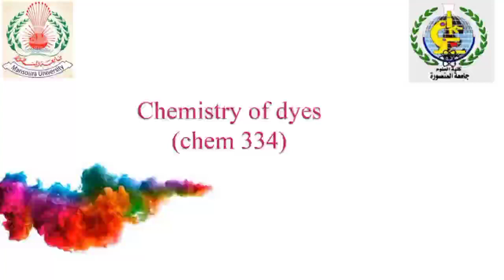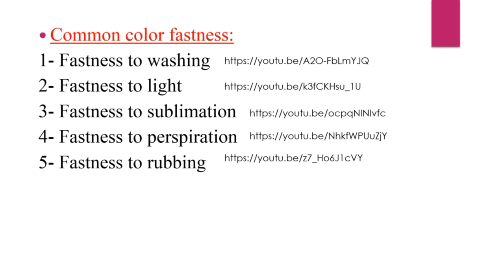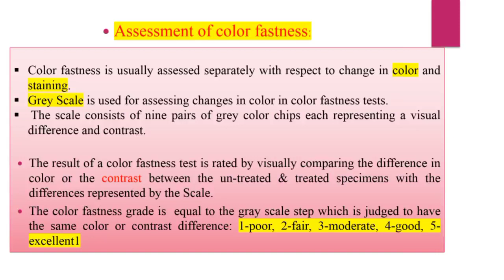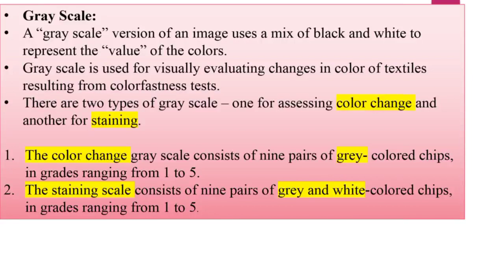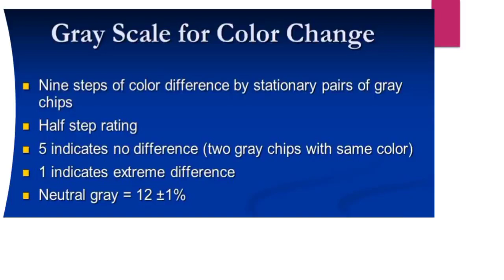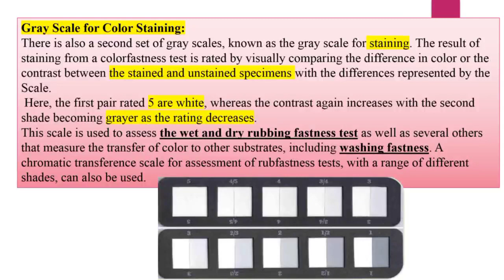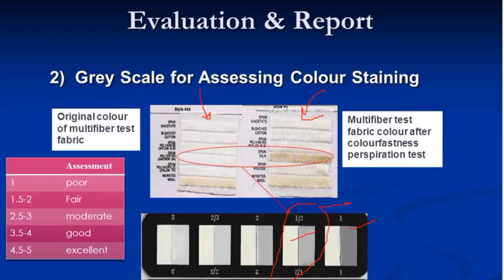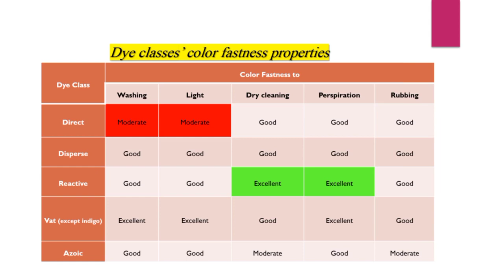chemistry of dyes 334 lec 6 | color fastness